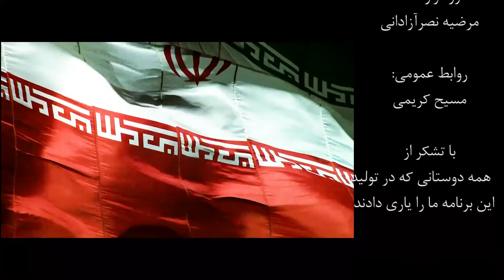بیست و سومین قسمت برنامه تلویزیونی رهیافت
تحقق عملی "تولید، پشتیبانی ها، مانع زدایی ها" از سوی اتاق بازرگانی اصفهان
 تاریخ پخش از شبکه اصفهان : ۱۴۰۰/۱۱/۲۰
میهمان این برنامه جناب آقای سید حسین رضازاده کارآفرین برگزیده کشوری در حوزه سلامت
 به همراه تقدیر و تجلیل از کارآفرینان نمونه اتاق بازرگانی اصفهان